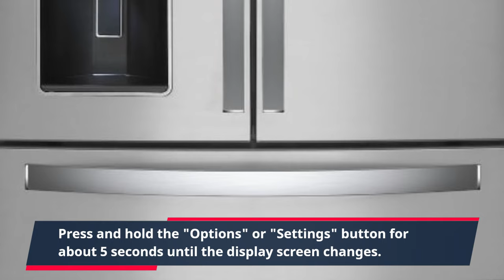How to Reset Ice Maker on A Whirlpool French Door Refrigerator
Is your Whirlpool French door refrigerator suddenly spewing giant ice chunks or no ice at all? Don't call for expensive repairs just yet! In this quick video, learn how to reset your Whirlpool ice maker in 3 easy steps. We'll show you where the reset button is located on Whirlpool French door models including the WRF535SWHZ, WRF560SEYM, and WRF757SDHZ. Find out how to access the manual power switch to turn the ice maker off and back on, forcing it to reboot. We'll also reveal some extra troubleshooting tips if simply resetting your Whirlpool ice maker doesn't fully fix the issue. Get your refrigerator's ice maker working and stop wasting money on bags of ice! This simple reset only takes minutes.